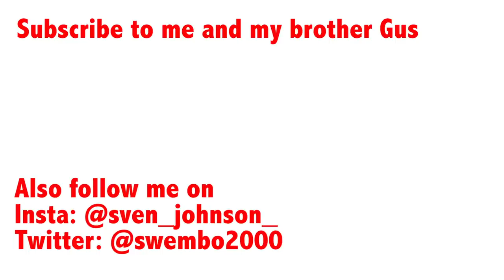badman and 2face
leaked trailer for the new batman movie